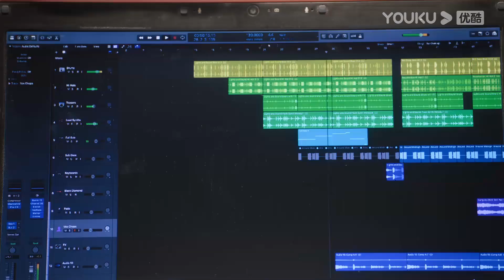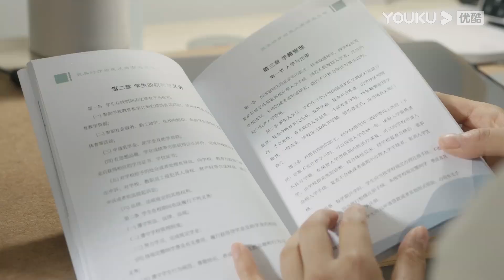霸總霸氣登場，灰姑娘眼睛都粘在霸總身上了，全校女生都被迷倒！【點燃我，溫暖你Lighter&Princess】EP2